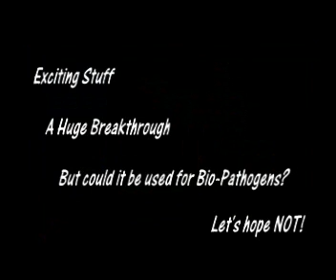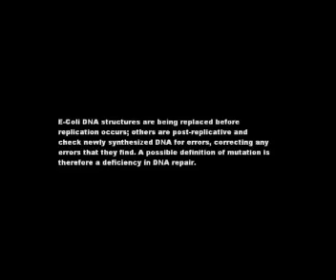Scientists Create Synthetic Life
A US biologist claims to have created the first man-made cell in one of the biggest scientific breakthroughs of the past two decades.

Dr Craig Venter said his researchers  had built a DNA strand from scratch and inserted it into a simple bacterium, creating so-called synthetic life.

Applications of the study include the production of medicines and biofuels, and could even help in the absorption of greenhouse gases.

A report published in the Science journal details how the team effectively stimulated a yeast cell into taking on a new life.

Scientists at first made short strands of DNA and then put them together to form a chromosome, which was then inserted into the yeast cell, replacing its native DNA.

They found the cell took on the appearance and behaviour of the transplanted chromosome, generating different proteins and multiplying.